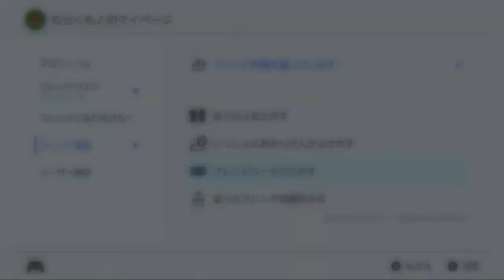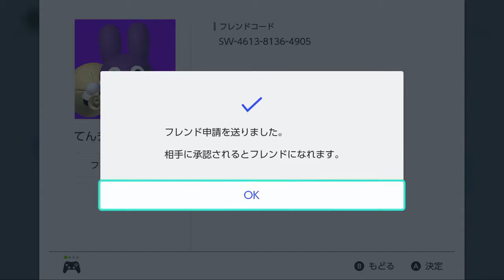ミミッキュハイ